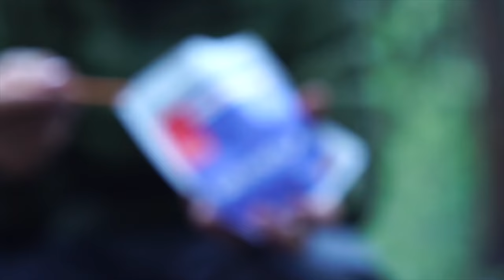Bikepacking the Colorado Trail and Fly-Fishing Salida!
In three days we rode our Diamondback Haanjo gravel bikes on a big loop starting and finishing in Salida Colorado on pavement, gravel, and singletrack. We rode sections of the Continental Divide Trail and Colorado Trail, through a ghost town, and finished by floating the Arkansas River back into Salida while fishing.

Full print article in Elevation Outdoors magazine, written by Zach White and photos by Ross Downard.